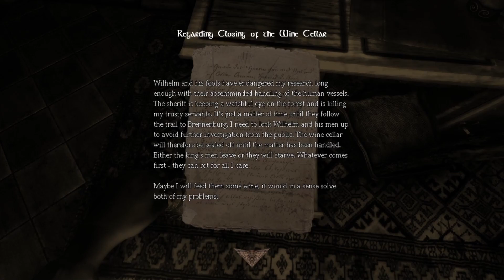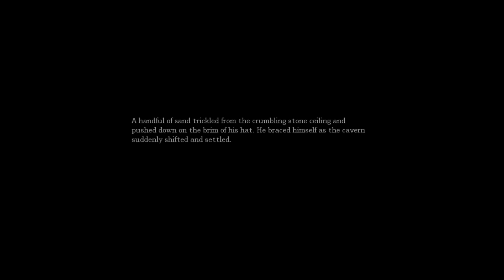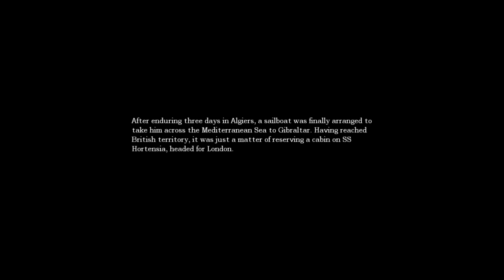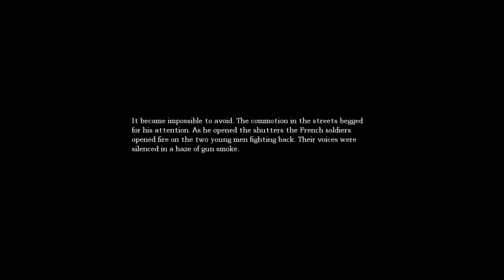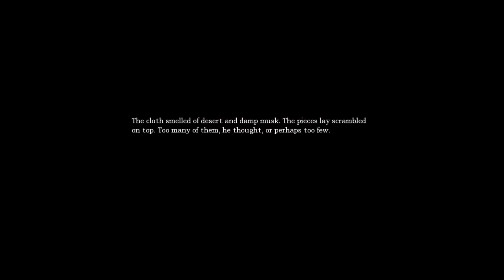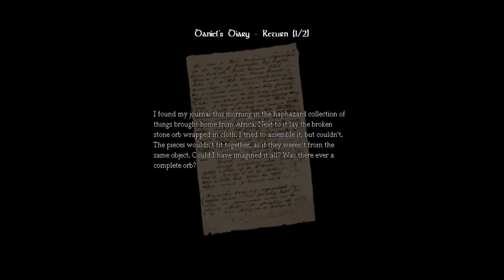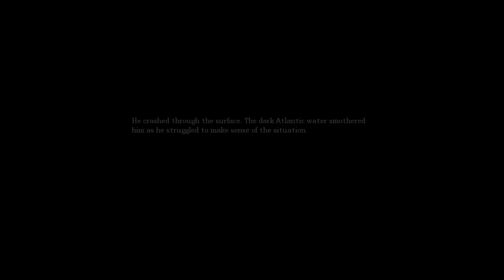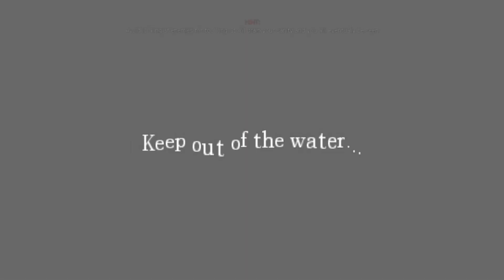Amnesia: The Dark Descent | Ep. 2 | Things Start to Get Scary. Promise.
In this accidentally long episode, I delve further into this mysterious castle thingy. More puzzles, more scary things, more darkness. What else could you ask for? Do I actually scream out loud? Watch to find out.